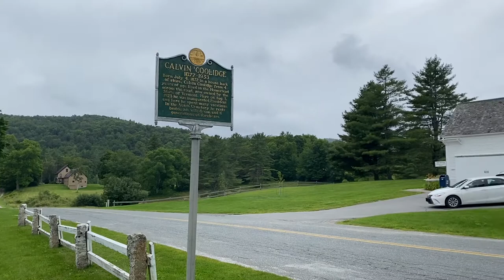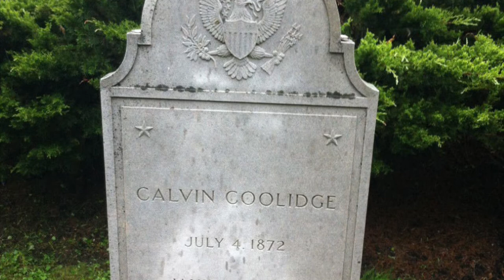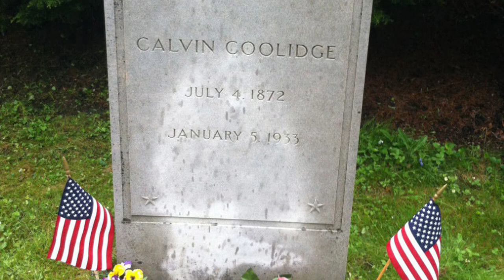Who was Calvin Coolidge? A most unusual circumstance and swearing in for our 30th. President.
I am sure you have heard of our 30th President, Calvin Coolidge, but you probably don’t know much about him.  I didn’t either!  After visiting his birthplace and learning about his life, I was impressed with his humble beginnings, love for his family, quiet leadership, and advocacy for his fellow man.  His presidency was an unusual one from the very beginning. Meet President  Calvin Coolidge!